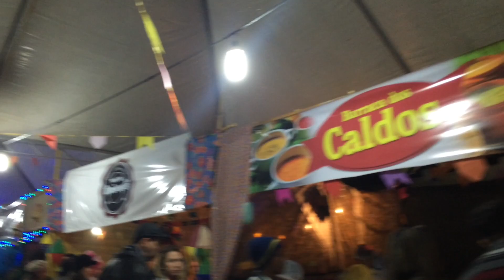Vlog: unhas, shop e festa junina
e aproveite! A maior loja online infantil do Brasil!!!

Utilize o cupom ERADOIS na loja Lietta para ganhar FRETE GRÁTIS nas compras acima de R$ 50,00. Aproveite!!!

Rafael Guimarães
Caixa Postal 2284
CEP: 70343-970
Brasília-DF

BjoBjo,